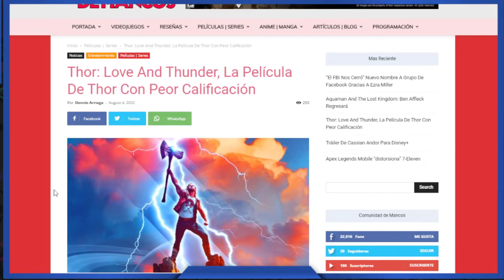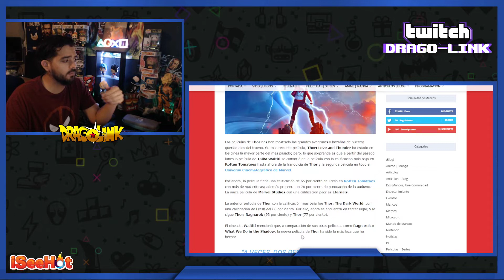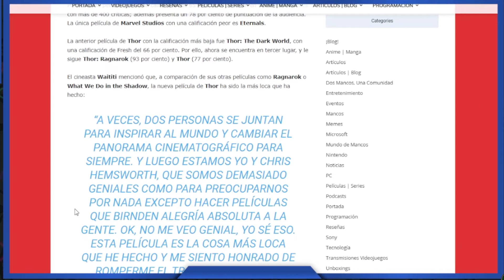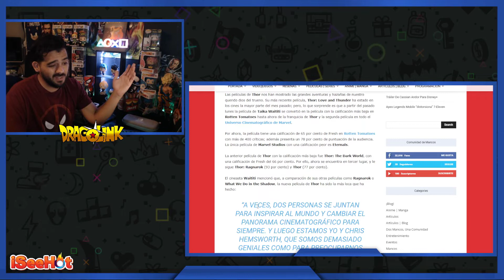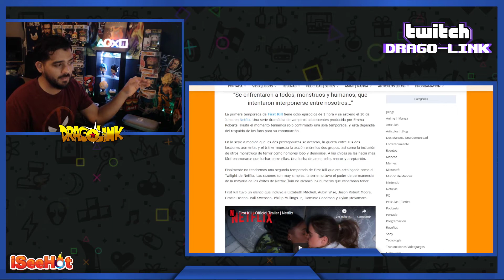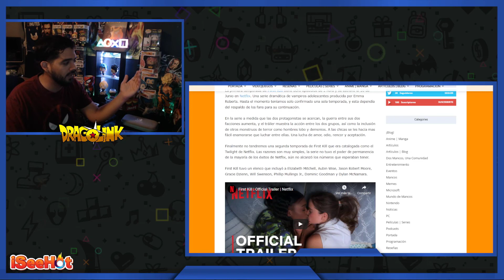Thor: Love And Thunder la Peor clasificación | First Kill Cancelada por NETFLIX